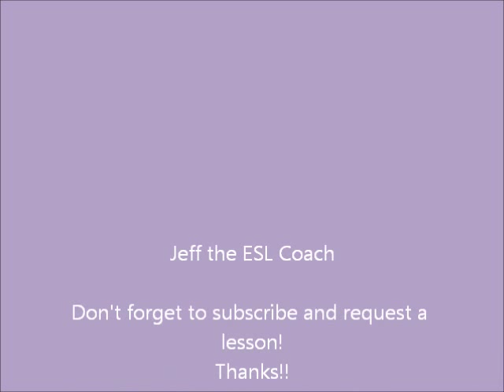ESL: Fractions & Decimals, Pronunciation & Dictation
A) Fractions
 ½ (half, one half), quarters or fourths (1/4, ¾), eighths (1/8, 5/8), tenths (1/10, 7/10), sixteenths (3/16, 11/16), twentieths (3/20, 9/20)
   Decimals
B) 1) 7/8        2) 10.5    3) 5/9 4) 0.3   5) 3 ¼    6) 17/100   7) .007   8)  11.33

C) Dictation
The answers are below.
1. ¾ of the population is White.
2. Robert Maxwell won 56.7% of the votes.
3. What is 3/8 of 80?